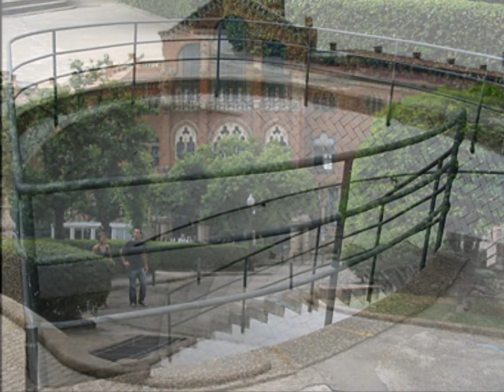Hospital de Sant Pau, Domenech i Montaner, Rentals-barcelona, Apartments in Barcelona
The Hospital de la Santa Creu i Sant Pau (Hospital of the Holy Cross and Saint Paul) is the most significant civil architecture in Catalan modernisme, a hospitalary complex designed by Catalan architect Lluís Domènech i Montaner. The complex form part of the UNESCO World Heritage Site since 1997, and  actually is in restoration progress